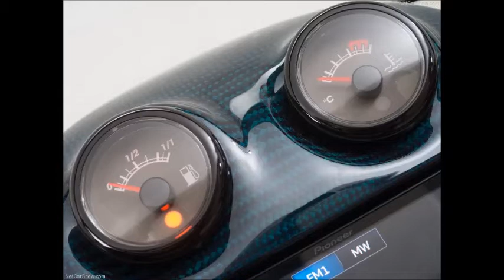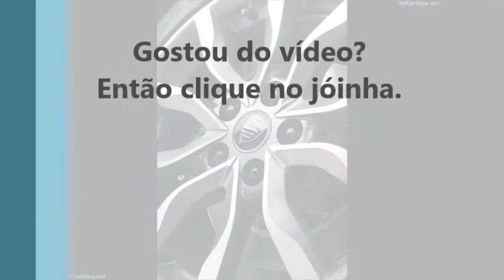PGO Cevennes Water Snake 2013